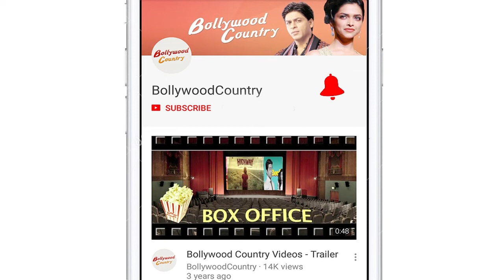Feel lucky to be part of Dabangg franchise: Saiee Manjrekar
Actress Saiee Manjrekar who is making her Bollywood debut with 'Dabangg 3' says she feels lucky to be a part of a franchise. The actress will be portraying the role of first love interest of young Chulbul Pandey.